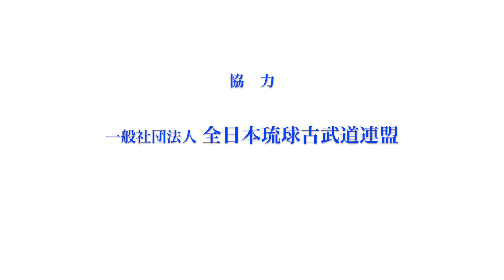第5回全日本琉球古武道選手権大会９ 一般男子硬式組手 第五試合 Ryukyukobudo Kumite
第5回全日本琉球古武道選手権大会　一般男子硬式組手　第五試合